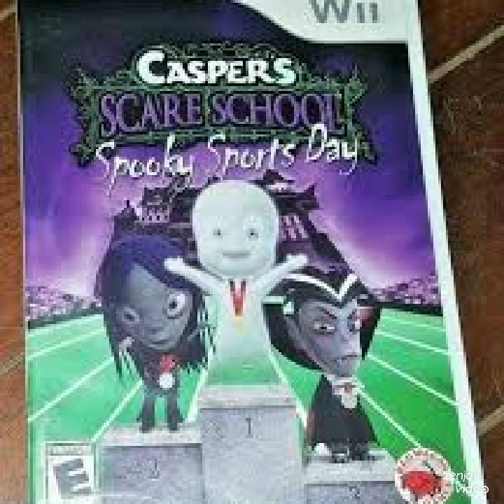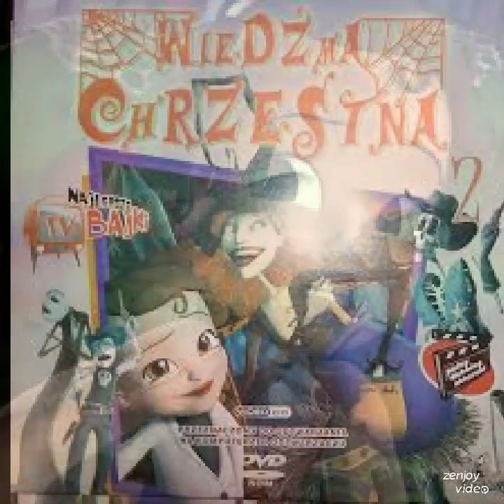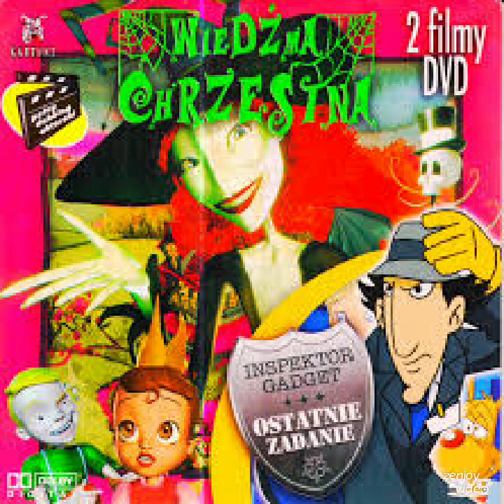Scary Godmother & Her Teams Of Scare School On Toon Town With Bonkers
Really Sexton Boss Women That Makes Me Feel Like A Lady I Said